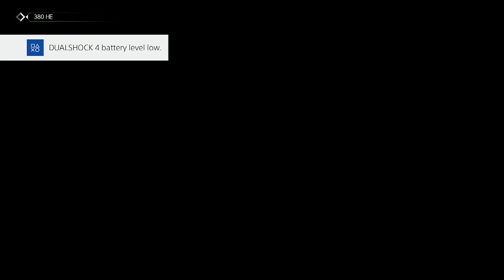Sword Art Online Alicization Lycoris PS4 Walkthrough Gameplay Part 14